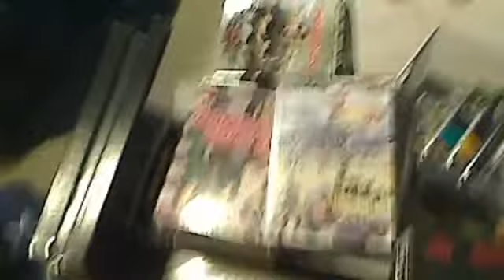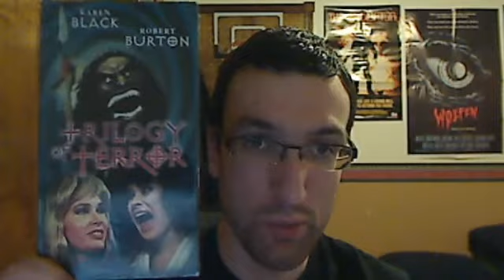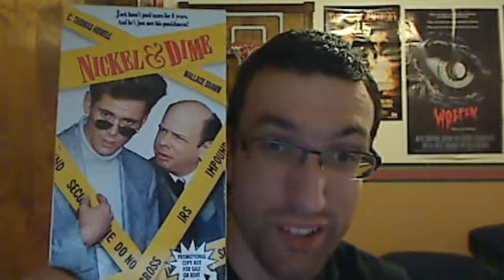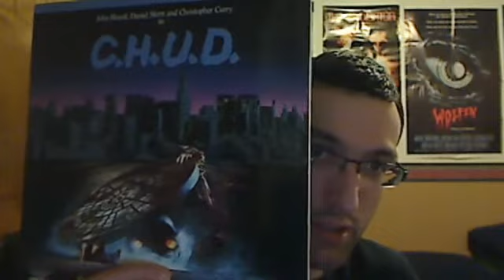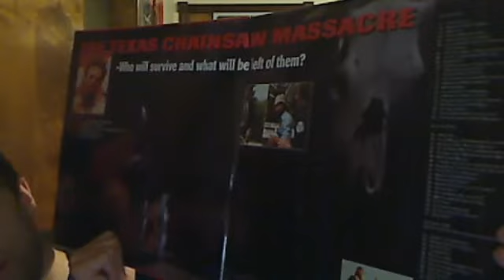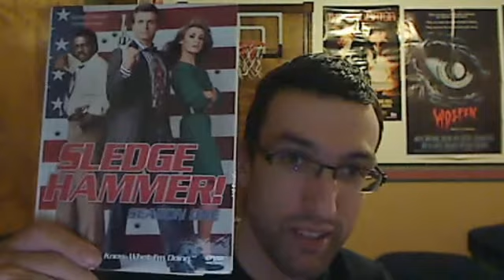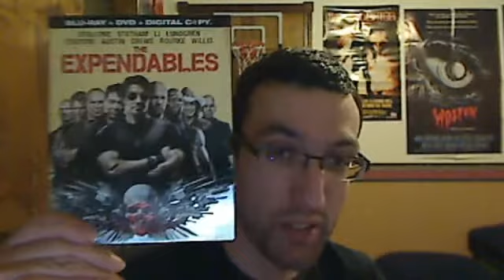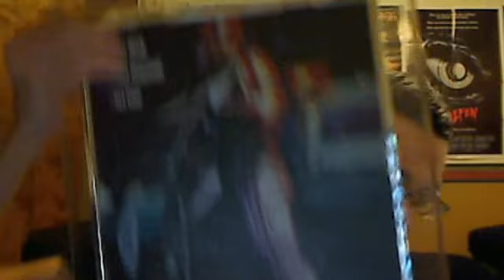VHS/LD/DVD Update(EXTENDED CUT!)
An extended cut of the latest VHS/LD/DVD update which means get ready for 2 hours of vintage madness..This video was originally recorded on my birthday, and was supposed to be uploaded the day after but you tube had to go glitchy again..anyway, I hope you enjoy this video, it's pretty much chock full of vintage awesomeness, including rare horror laserdiscs, a handful of VHS, and a sprig of DVDs, and some bonuses.

So sit back, and Enjoy The Show.(At least I hope anyway.)